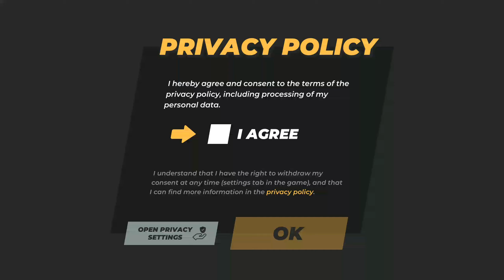Android Game Drive Gameplay